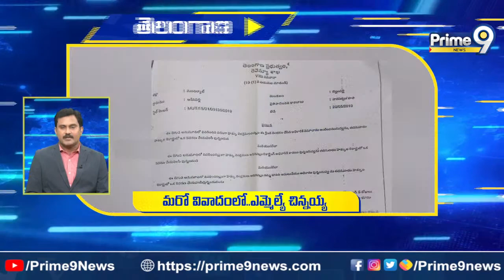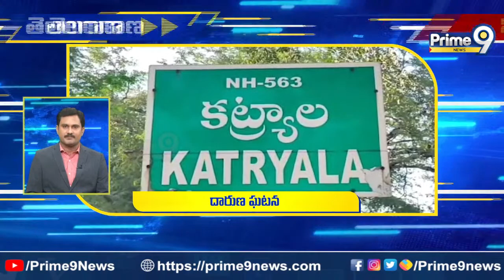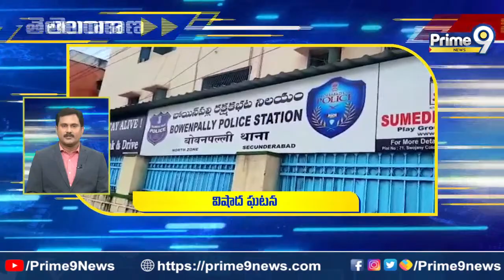TS Speed News [ 14/06/2023 ] | Prime9 News